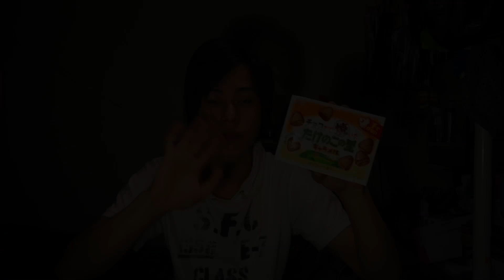さらに新しいたけのこの里登場！！